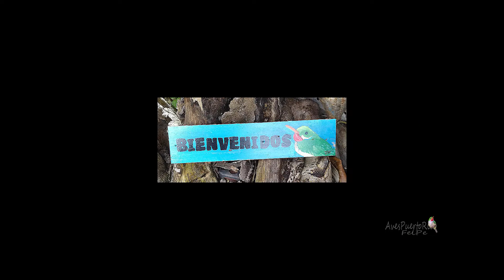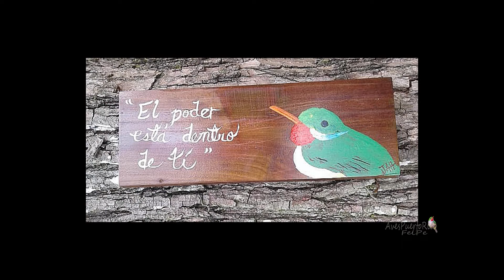Artesanías de San Pedrito en El Campo es Leña (1er Festival del San Pedrito de San Pedrito de P R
Ver mas videos del Festival del San Pedrito Artesanías de San Pedrito en El Campo es Leña (1er Festival del San Pedrito de San Pedrito de Puerto Rico).
Muestra de varias artesanías realizadas por 12 artesanos de Puerto Rico que estarán participando en el primer Festival del San Pedrito de Puerto Rico, los días 3 y 4 de agosto de 2019, en El Campo es Leña, Adjuntas Puerto Rico. Contaremos con un total de 40 artesanos, exposición fotográfica del San Pedrito, charlas, música y mas.
Artesanos: Alex Ríos, Leonel González, Graciela Collazo, Isaura Collazo, Kike Lafontaine, María Viruet, Eunice Y. Cuevas, Ramón Vázquez, Mary Santiago, Carmen Méndez, Jennifer Nieves, Margarita Castañer y José Torres, entre otros.